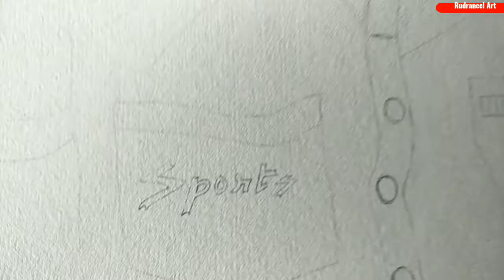YouTu Bab painting.Who is YouTu Bab😂First time realistic painting.Realistic painting in watercolor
Hello guys welcome back to my another new video. I am Rudraneel Maity and it is my painting channel Rudraneel Art.

Today I am going to draw YouTub Bab painting.

Today's painting will be very special.Watch this video full.

Share and enjoy the video with friends .